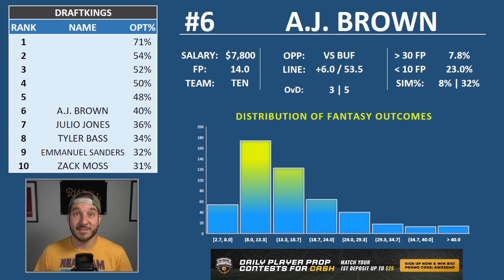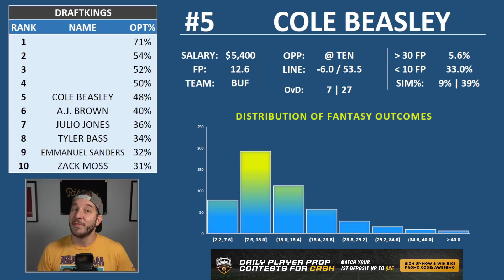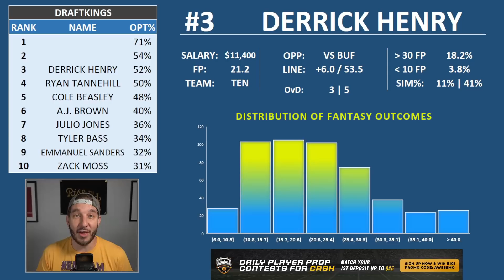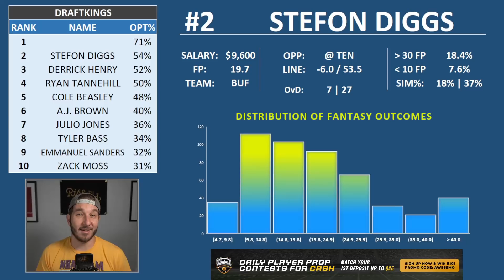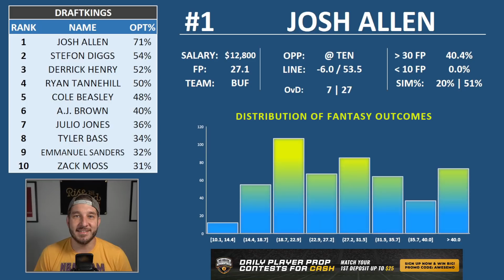DraftKings NFL Monday Night Football Week 6 Showdown Picks & Lineups | Bills vs. Titans Tonight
Josh Engleman gives his NFL DraftKings picks for the Week 6 Monday Night Football game between the Tennessee Titans and Buffalo Bills for DraftKings NFL Showdown.